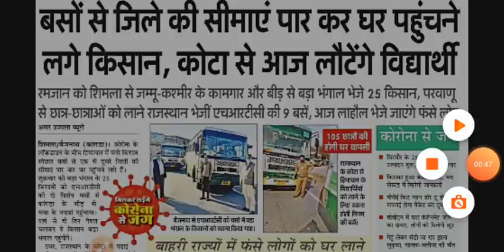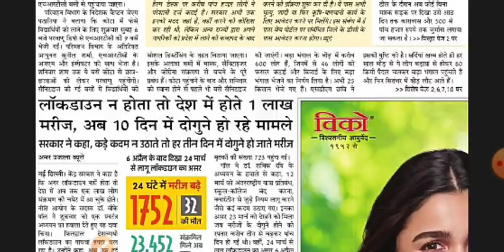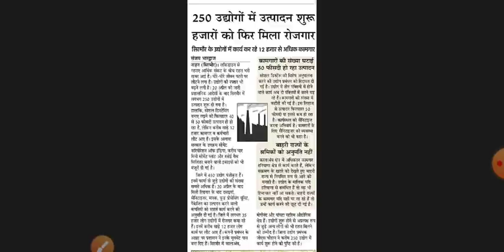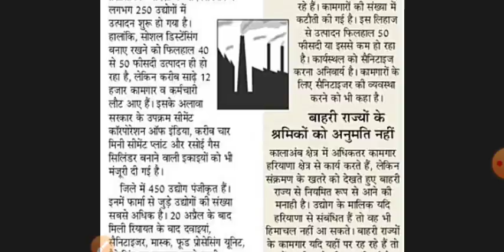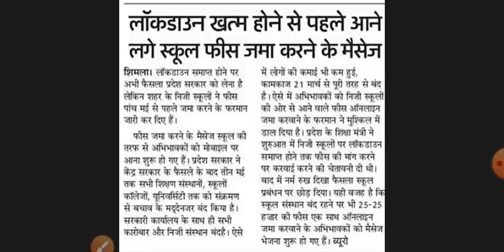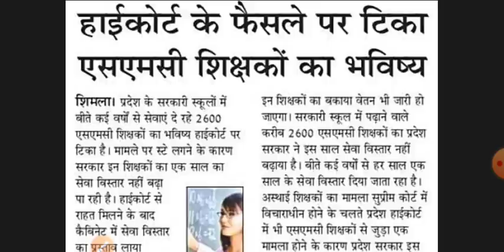25 April 2020 || हिमाचल प्रदेश Lockdown की 5 बड़ी खबरें || HP latest update Breaking news 2020